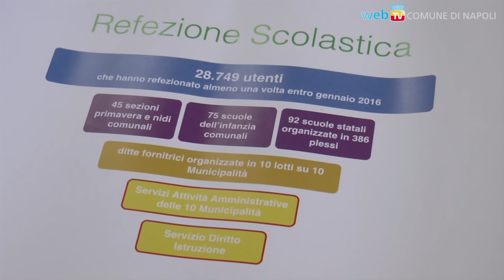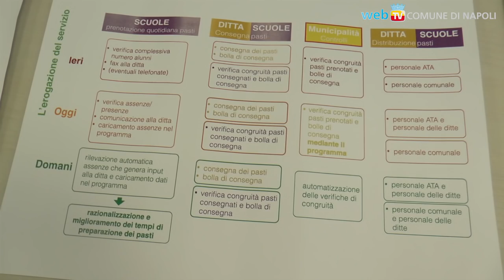Commissione Scuola, prima seduta con la relazione dell'Assessore Palmieri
Un lavoro, un servizio ed un diritto: l'Assessore alla Scuola e all'Istruzione riferisce in Commissione consiliare sullo stato della scuola in città, un tema che riguarda 120.000 piccoli cittadini.